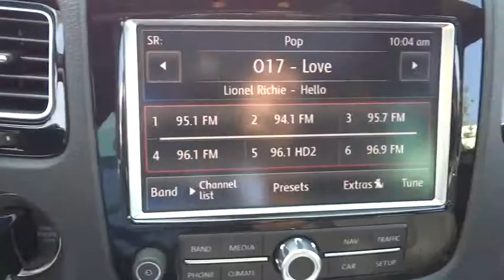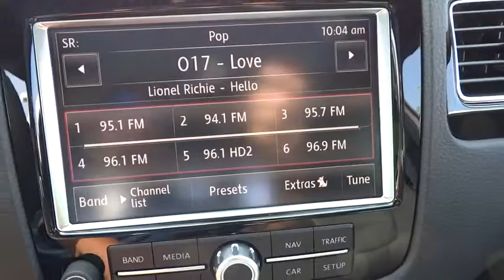2014 Volkswagen Touareg Concord, Charlotte, Gastonia, Matthews, Huntersville, NC V140244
2014 Volkswagen Touareg
2014 Volkswagen Touareg 4dr TDI R-Line SUV - Stock#: V140244 - VIN#: WVGDP9BPXED014060

7500 Hendrick Auto Plaza NW